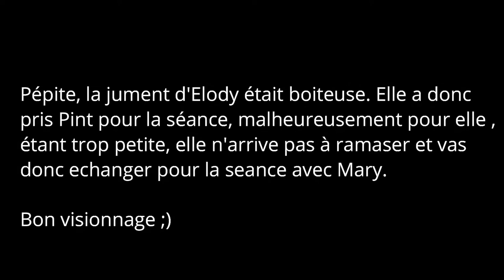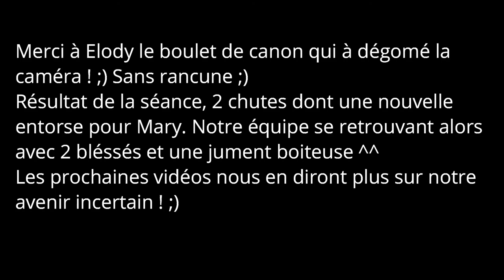ON PENSAIT NE PAS POUVOIR FAIRE PIRE [CHUTES] - TEAM HORSE BALL OSTEO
Et oui comme l'indique le titre, cette séance fut pas mal compliqué, encore plus que la dernière ^^. Et oui c'est possible. Néanmoins toute ces mésaventures ne peuvent nous rendre que plus fort.
Ne vous en faites pas tout le monde vas bien au jour d'aujourd'hui ;)
Bye !